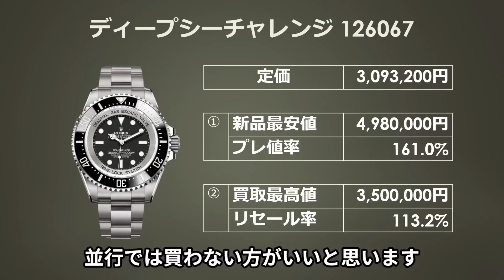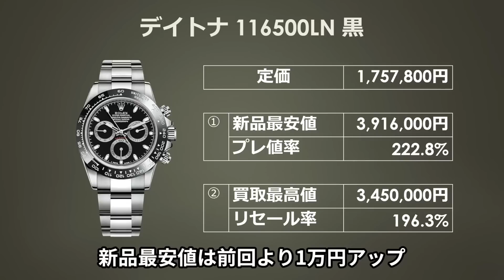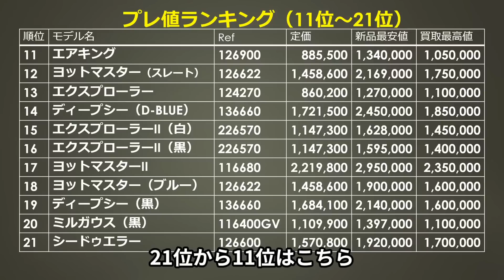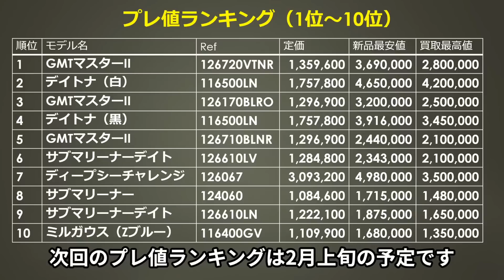ロレックス プレ値ランキング！プロフェッショナルモデルステンレス編 2023年1月第3週 ロレックス相場は膠着状態。ここから抜け出すのはどのモデルだ！？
この動画ではロレックスのプロフェッショナルモデルのステンレスモデルをプレ値順にランキング形式でお送りします。
これを見ればプレ値率とリセール率が同時に分かります！